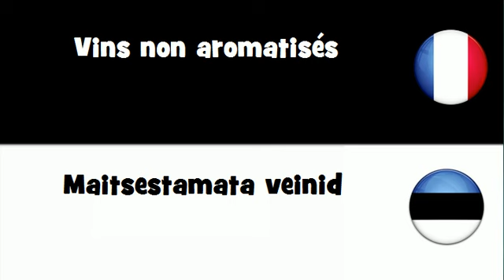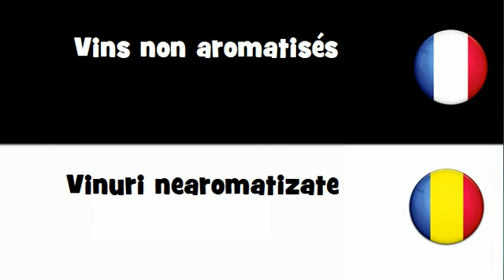VOCABULAIRE EN 20 LANGUES = Vins non aromatisés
frenchwithvincent VOCABULAIRE EN 20 LANGUES = Vins non aromatisés